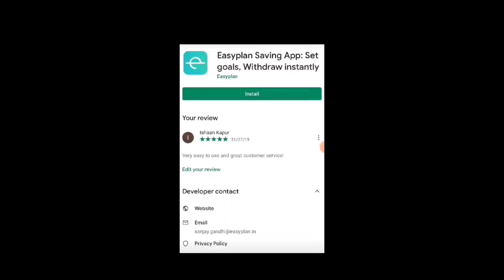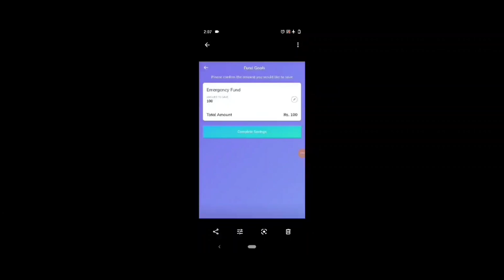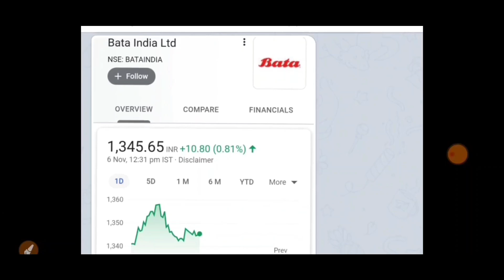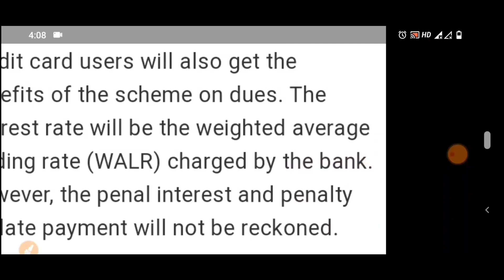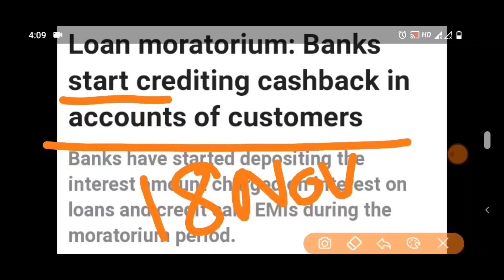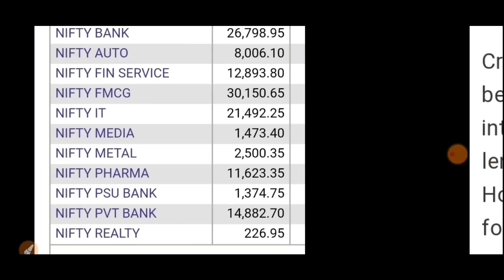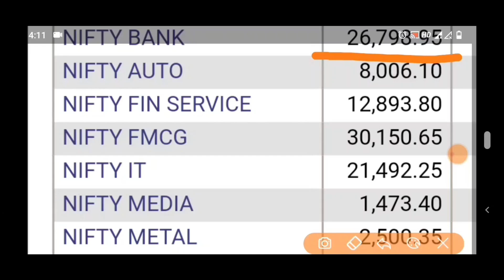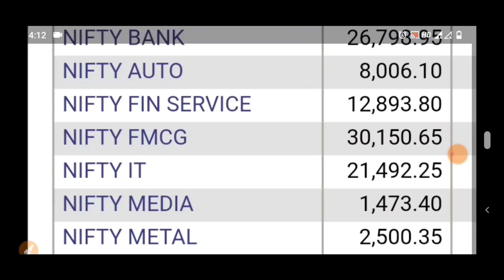इस खबर के बाद सोमवार को होगी बैंको में बडी हलचल 🔴 | BREAKING NEWS ON BANKING SECTOR 🔴 | BIG NEWS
Description:-

Available in both Hindi and English.
We always look for the simplest solutions to our most important problems. One of those is tips on how to save money from salary and more importantly, where to invest money?
EasyPlan is the simplest solution to invest money and get better returns than a regular bank account. For more information click on the link given above.